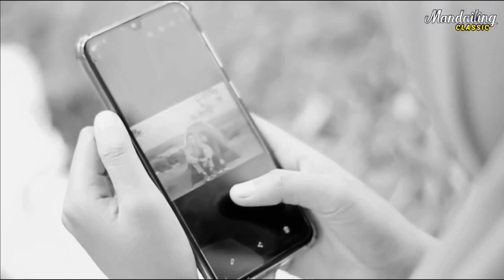Arsak Ni Ngolu ( Lagu Tapsel Sedih )..😢